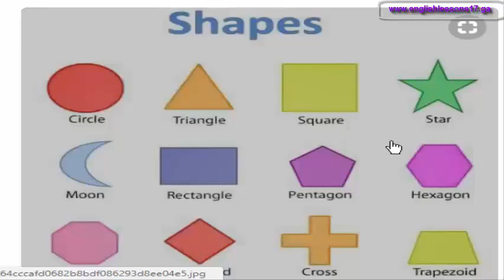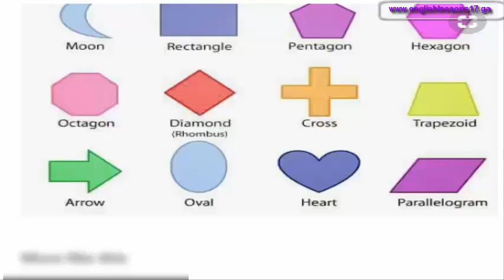أسماء الأشكال الهندسية Names of geometric shapes (2)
أسماء الأشكال الهندسية Names of geometric shapes
درس جديد يأتي في إطار معرفتك وزيادة حصيلتك من الكلمات الجديدة والمنهجية Enrich your soil وهو الفيديو الثاني في سلسلة كورس تأسيس اللغة الإنجليزية
تابع معنا هذه الدروس الهامة:
سلسلة كيف نترجم: